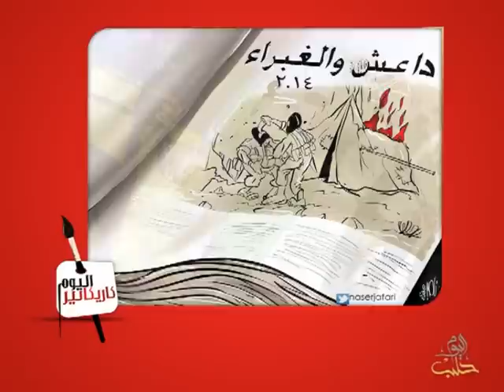كاريكاتير اليوم 23 1 2014